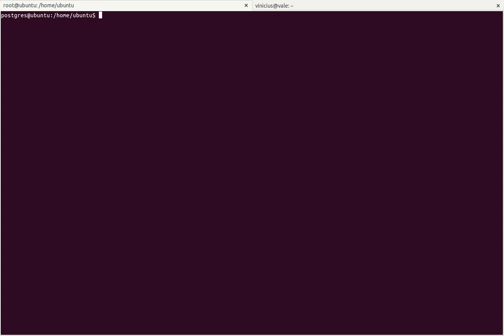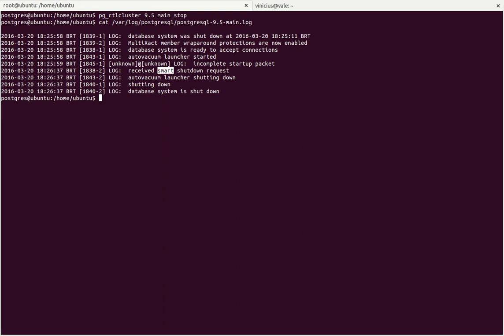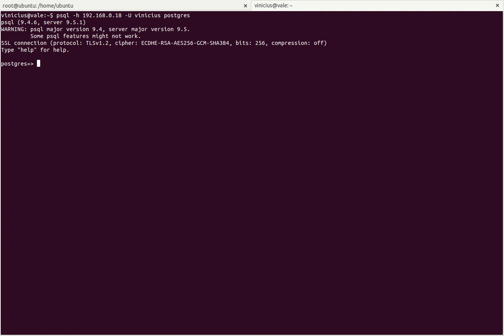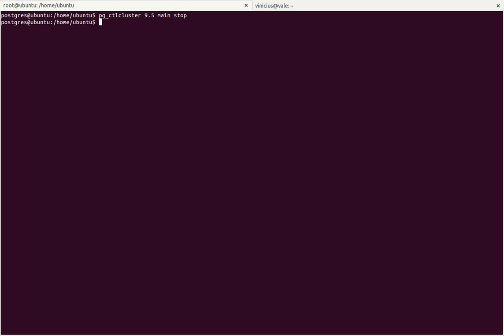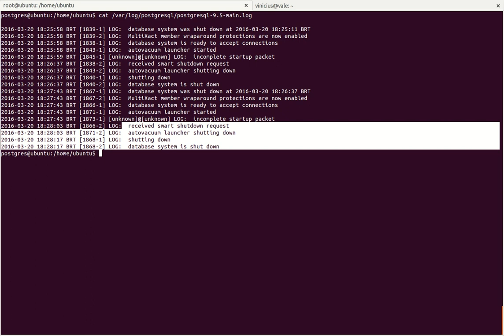Curso de PostgreSQL Administração 19 - Parada Smart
No vídeo é mostrado como fazer uma parada no banco de dados PostgreSQL de maneira inteligente.